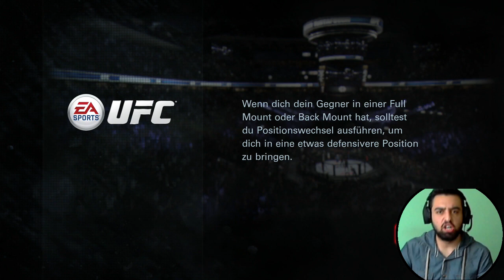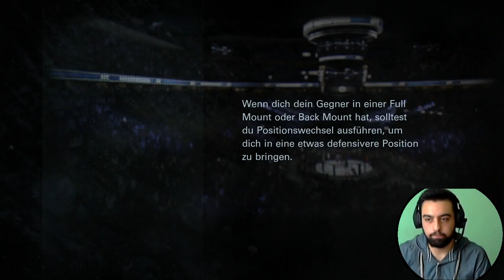EA SPORTS UFC | Ayi Bogan Ekmek Parasi icin geliyor | 1.Bölüm | Türkçe oynanış | Ps4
EA SPORTS UFC Türkçe oynanış | Ayi Bogan Ekmek Parasi icin geliyor | 1.Bölüm | Ps4 ... Hayatinin tek sansi olan UFC de, ekmek parasi icin savascam...
“I am a paid endorser of this products”